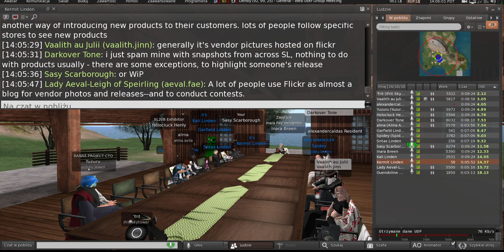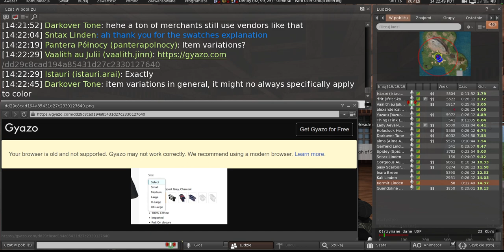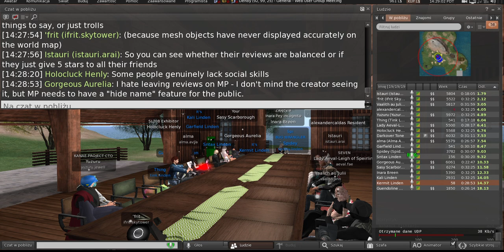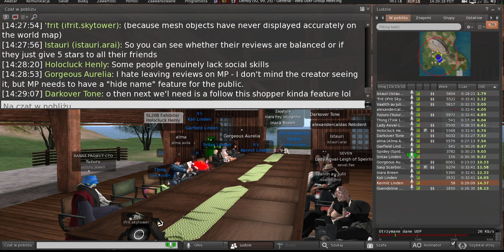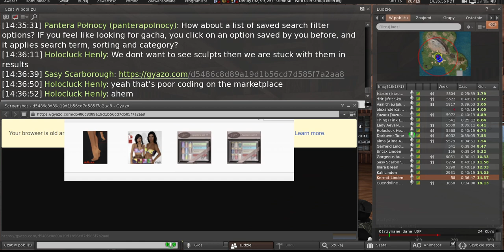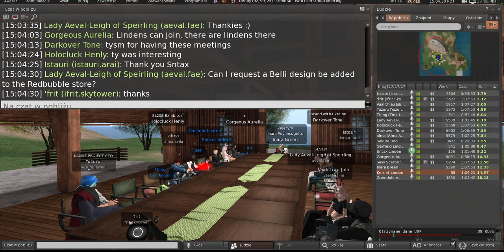Second Life: Web User Group meeting (6 July 2023)